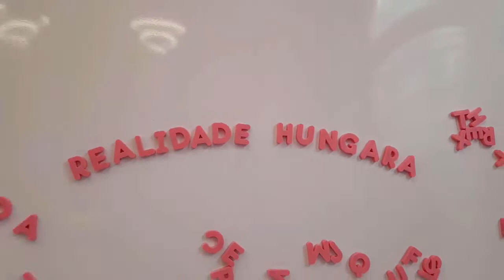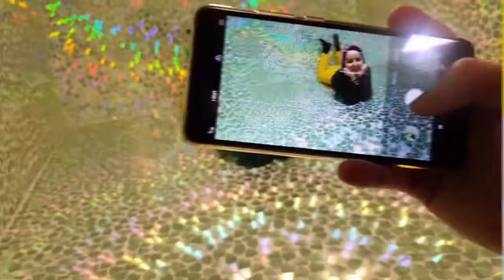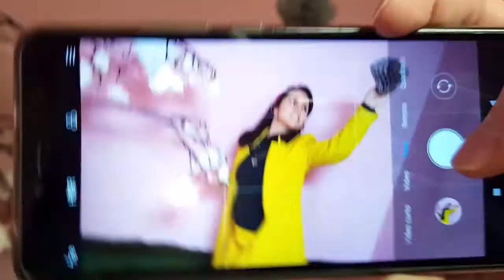Museu de Selfies e Doces em Budapeste - Hungria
Quer fazer aquele look e se sentir uma estrela da musica pop? Então conheça o primeiro Museu de Doces e Selfies da Europa, que foi aberto em Budapeste!